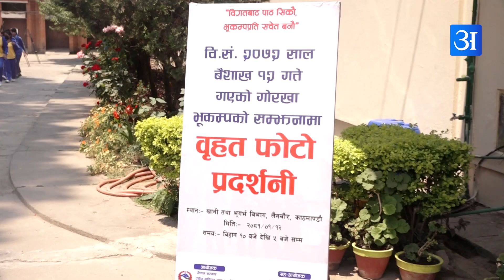भुकम्पबाट हुने क्षति अत्यन्त न्यून होस भन्ने तर्फ ध्यान दिन जरुरी छ : दामोदर भण्डारी